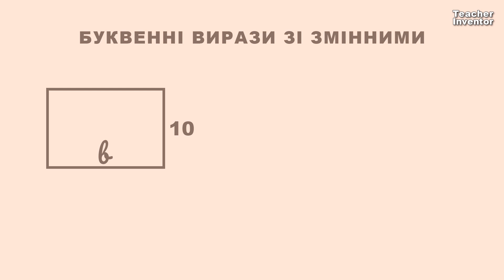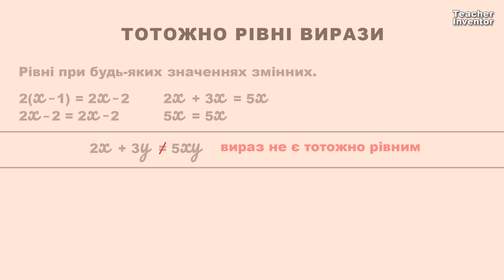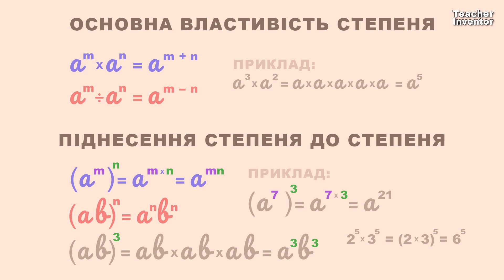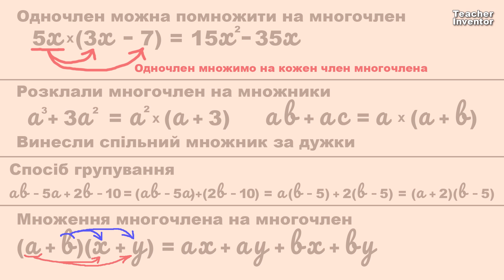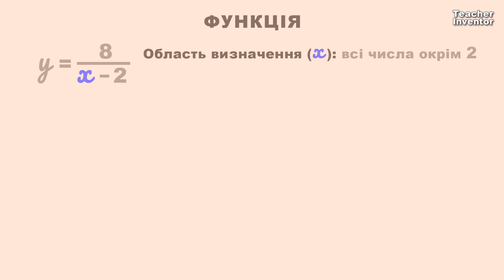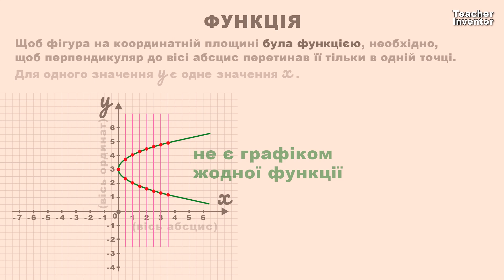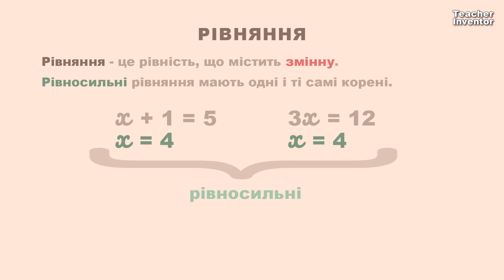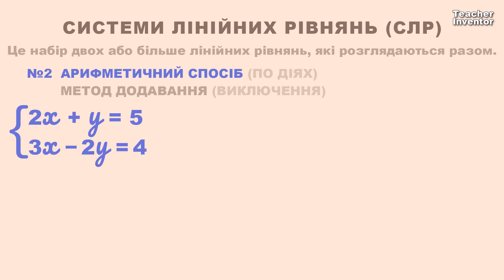Алгебра 7 КЛАС. ВСІ ТЕМИ ЗА 8 ХВИЛИН!!!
Всім привіт!
У даному відео ви дізнаєтеся, що вивчають учні на уроках алгебри у 7 класі.

Цей матеріал підійде як для батьків, які допомагають дітям добре навчатися, так і старшим учням, які готуються до ЗНО чи НМТ та хочуть пройти всю математику із самого початку, щоб нічого не упустити.